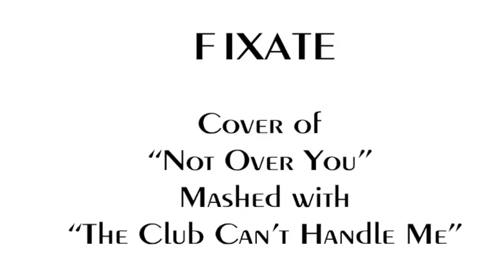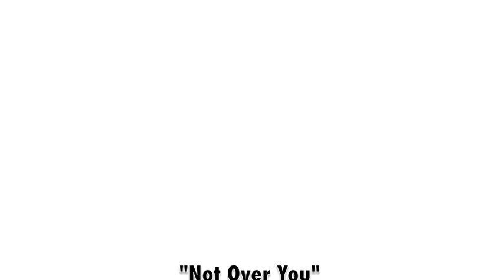Fixate - Not Over You (Gavin DeGraw) - Peter Hollens - A Cappella Contest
Fixate's entry for Peter Hollens - A Cappella Contest.

Not Over You - opb Gavin DeGraw

The Club Can't Handle Me - opb Flo Rida ft David Guetta

Arranged by Tom Anderson and Fixate

Recorded by Fixate
Mixed by Chris Blain

Video by Phil Tesoro

FIXATE

Adrian Cursio (Tenor Lead)

Emilia Maubach (Mezzo Lead)

Kristen Bourke (Sop/Mezzo)

Amelia Alder (Alto/Tenor/Baritone)

Henry Shaw (Bass)

Phil Tesoro (Vocal Percussion/Tenor)

Fixate are one of the newest a cappella groups in Australia and recently performed as support for The Idea of North at Vocal Australia's GET VOCAL 2012: Melbourne A Cappella Festival.

Thanks Peter for putting together the contest. We've had heaps of fun working on our version and hope you enjoy it!

We don't have our own recording facilities so we recorded the track in our mate - Chris Blain's bedroom studio.

We made the video using stop motion photos. All the photos taken and the video editing was done by our Vocal Percussionist, Phil Tesoro.